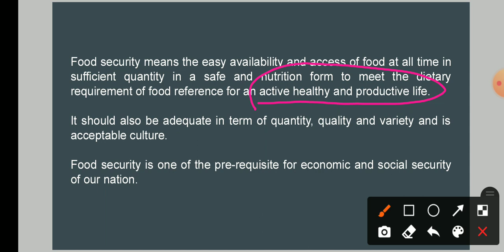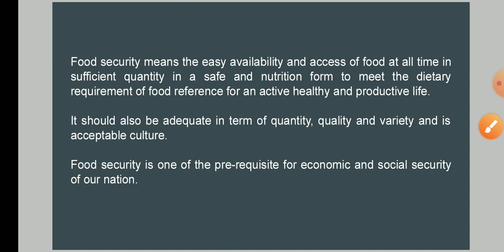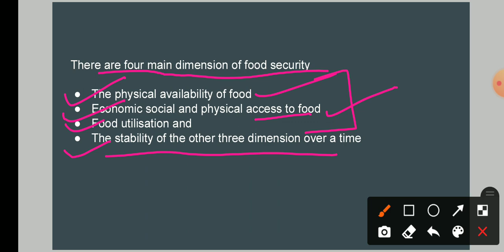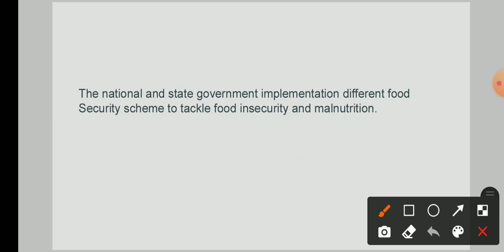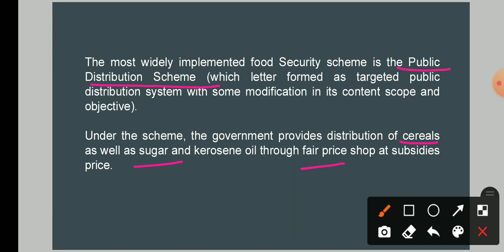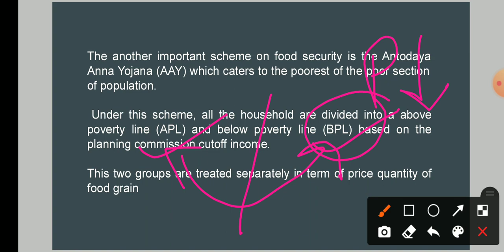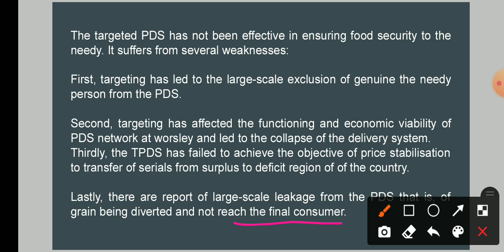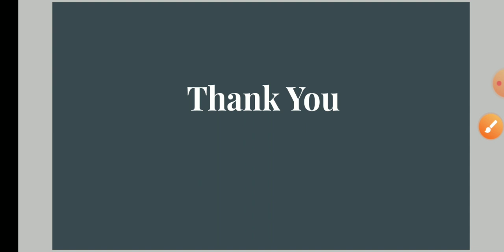Food Security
IGNOU Book
Block no. VIII

Question: food security is emerging as principal issue at International forum like WTO what policy measures have been taken in India to achieve this objective?

12m/4m.  June-16, June-18, June-20